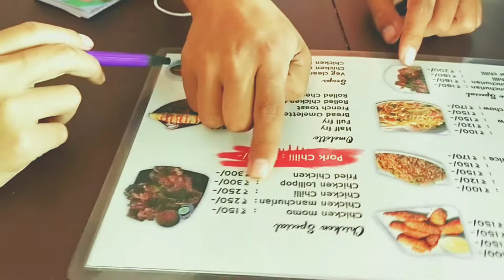After Church | GELJANG RESORT visiting, Churachandpur | 15|10|2022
After Church | Geljang resort visiting | 15|10|2022

• On behalf of Hmar Media me Lal v. I'm doing vlog to entertain you guys so watch till to the end
• We enjoyed the moment and we r all treat by my uncle and my sister
• We visited The Geljang Resort in CCP we went to enjoy cuz we are in CCP and we decided to capture the moment and flime it
• Thank you guys for watching the video and continue watching and support us always
• Lastly wanna say thank you all and wat continue watching as long as we get money from YouTube we tryna update our videos quality